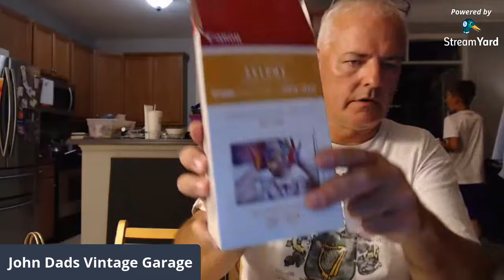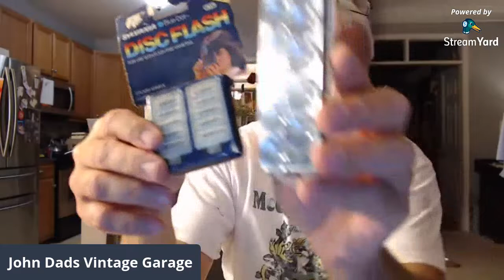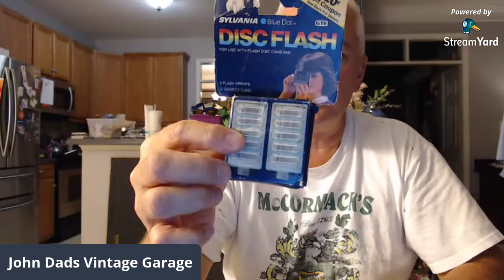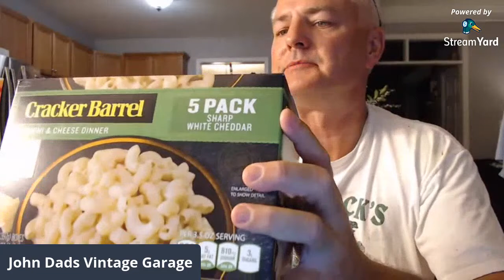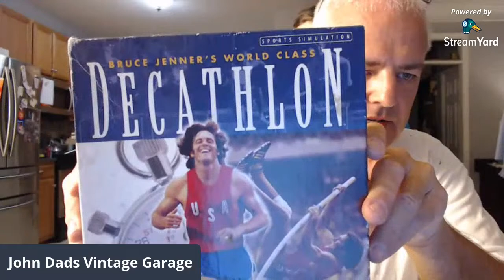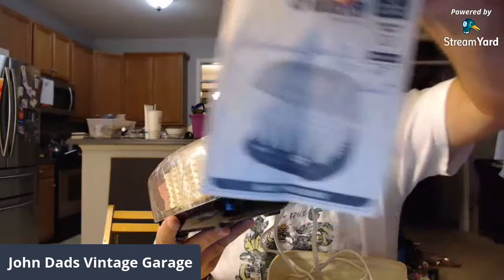Sorting with dads dumpster find and paper work.......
Cleaning up the flat surface called the table.